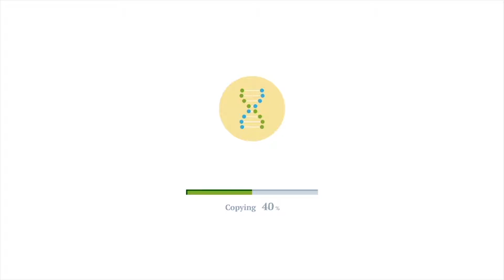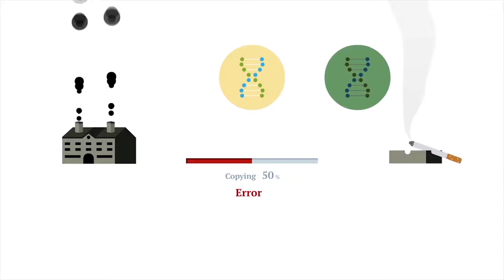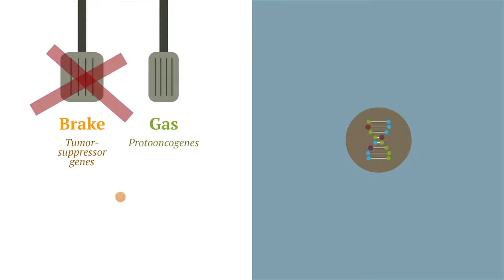Andrey Stapran, 16, Russian Federation: Semifinalist 2016 Breakthrough Junior Challenge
The Breakthrough Junior Challenge is an annual competition for students, ages 13-18, to share their passion for math and science with the world! The winner receives a $250,000 college scholarship. The winning student's teacher and school also benefit: $50,000 for the teacher and a state-of-the-art $100,000 science lab for the school.